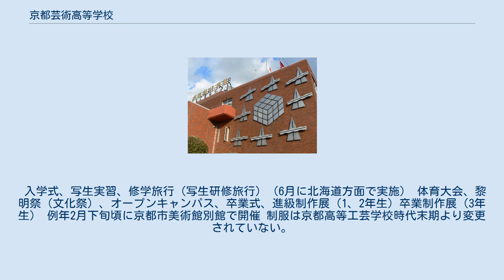京都芸術高等学校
京都芸術高等学校（きょうとげいじゅつこうとうがっこう）は、京都府宇治市五ヶ庄西浦にある美術専門の高等学校であり、2010年12月に京都府から全日制課程の認可を受け2011年4月1日より全日制高校となった美術科のみの単科高校である（2010年度までは昼間定時制高校）。
 略称は京芸高、京都芸高など。
 運営する学校法人は京都黎明学院である。
 創立当初の校名は京都高等工芸学校（きょうとこうとうこうげいがっこう）で2001年4月に高等専修学校から昼間定時制高校に変更した際に現在の校名となった。
 2006年4月より数学者の秋山仁が名誉校長に就任した。
 本項では前身の京都高等工芸学校時代に付いても記述する。
 学科は美術科のみ。
1年次はコース分けはされていないが2年次になる際に絵画・デザイン・造形の3コースに分けられる（2009年度生までは卒業まで3つのコースで学ぶ）。
2011年度より新しくマンガ文化表現コース・映像メディアデザイン表現コースが設置され、絵画分野は絵画表現コースとマンガ文化表現コースの2コース、立体分野を造形表現コースの1コース、デザイン分野を視覚デザイン表現コースと映像メディアデザイン表現コースの2コース、合計5コースとなる。
この5つのコースは2011年度から2年次より学ぶ（2010年度生から適用される）。
 日本の歴史文化を愛し、創造性豊かな個性伸長の教育を推進する。
豊かな感性を培い「人と心」を大切にする人間教育と、美と心をテーマとし「生きる力」につながる特色ある美術教育を行う。
「人権教育の充実、学力の向上」と「心を育てる　ぬくもりと、感動と、信頼」の教育を実現し、文化を創造する魅力ある学校を目指す。
 京都芸術高等学校では専門の美術教科には素描、基礎造形、絵画実習、デザイン実習、造形実習、特別実習、美術史、美術概論等の科目があり一般教科では国語・数学・理科・地理歴史・公民・外国語・家庭・保健体育・情報などの教科単位も修得し、2010年度生までが学ぶ。
2011年度生からは1年次に素描、基礎造形、演習、美術史を学び、2年次より絵画、マンガ、造形、視覚デザイン、映像など各関連の授業として専攻演習という科目が採り入れられ、一般教科ではこれまでの教科に新課程として国語表現・古典・数学A・オーラルコミュニケーション、選択演習としてセンター試験演習などの科目が加わる。
 2012年3月、警察庁の似顔絵を元に、当時オウム真理教事件で特別手配されていた高橋克也容疑者（当時。現被告）の模型を作成したところ、2012年6月に防犯カメラの映像によって判明した高橋の容貌に良く似ており、警察が手放しで褒めたという。
 入学式、写生実習、修学旅行（写生研修旅行）（6月に北海道方面で実施） 体育大会、黎明祭（文化祭）、オープンキャンパス、卒業式、進級制作展（1、2年生）卒業制作展（3年生） 例年2月下旬頃に京都市美術館別館で開催 制服は京都高等工芸学校時代末期より変更されていない。
 運動系 文化系